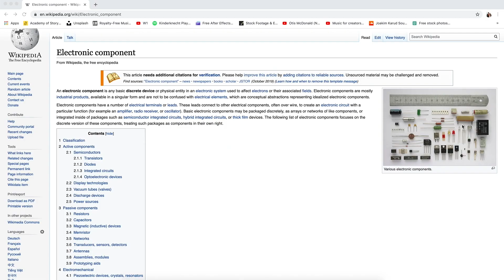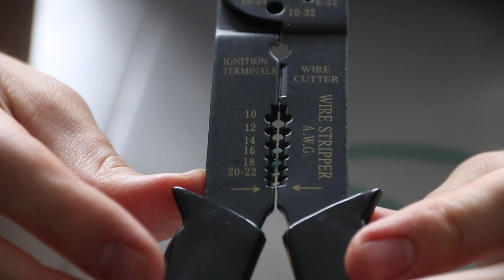Tour of My DIY Model Rocket Launch Controller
I'll show you exactly how to build this controller step-by-step

Honestly the launch experience with the stock Estes controllers was just not very exciting, so I decided to make my own model rocket launch controllers. I wanted to try to re-create the build up and the excitement in the countdown towards launching the rocket just like in SpaceX launches and such (but on a model rocket scale), and having this controller TOTALLY changed the launch experience for me!

I learned so much in the process of making this, and ended up ordering so many components and starting over so many times, but I finally got it to something I'm super pumped about. It was so frustrating that I actually documented every part that I bought, and filmed every step that I took, and compiled it into a super affordable course that shows YOU how to do the exact same thing and take your model rocket launches to the next level.

It's called License to Launch and you can grab a copy and get started right away!

License to Launch is the course I wish I had when I set out to make these controllers, and I can promise you it will save you a TON of time, money, and frustration trying to build these controllers from scratch. I'm pumped to build these controllers with you if you decide to grab a copy of the course. See you on the inside!